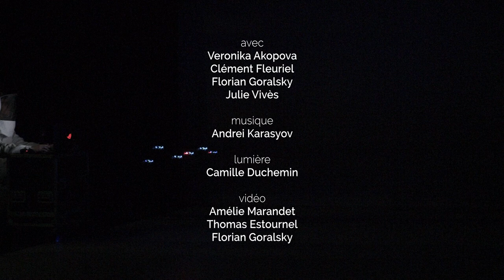Trailer Flying bodies across the fields, Veronika Akopova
La machine peut-elle nous sauver du désastre écologique ?

Flying bodies across the fields tente de répondre à cette question cruciale en créant une osmose entre corps, nature et machine, métaphore peut-être d’un avenir de notre humanité.

Danse contemporaine. Pièce chorégraphique pour 4 interprètes et un essaim de drones présentant une allégorie poétique d'un monde sans abeilles et exposant les limites de l'humain à imiter la nature.

Conception et chorégraphie : Veronika Akopova
Interprètes : Veronika Akopova Clément Fleuriel Florian Goralsky Julie Vivès
Création drones : Florian Goralsky
Création musicale : Andrei Karasyov

Merci à nos partenaires :
Région Île-de-France, Caisse des Dépôts Jeunes Estivants, Ballet du Nord - CCN de Roubaix, Bitcraze, Théâtres du Val d'Yerres, Centre national de la danse - CN D,, Dance Theatre Heidelberg Gdański Festiwal Tańca / Klub Zak, Ville de Brunoy, Ville d'Obernai

Vidéo : Thomas Estournel, Amelie Marandet, Florian Goralsky
Production : bok o bok